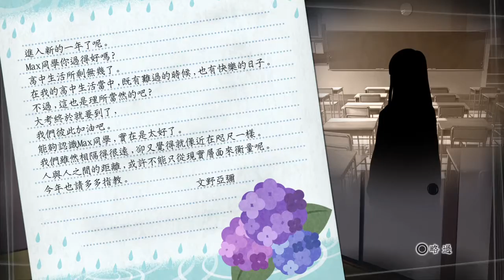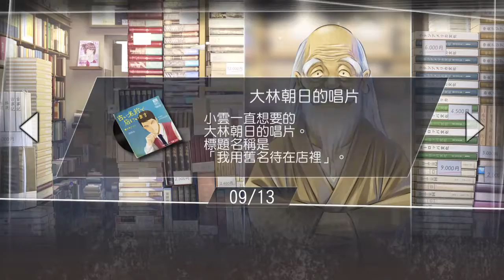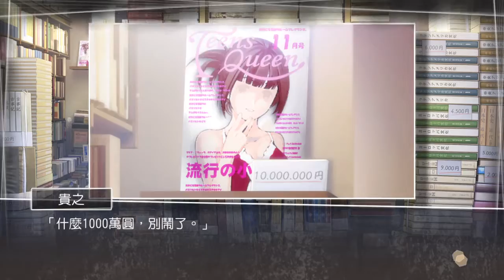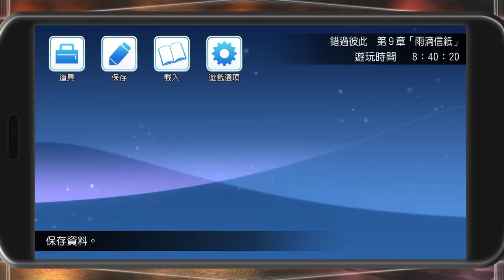√Letter 方根書簡_20170630093922